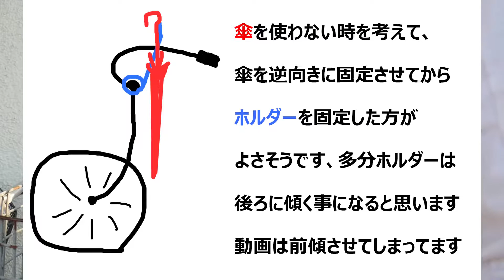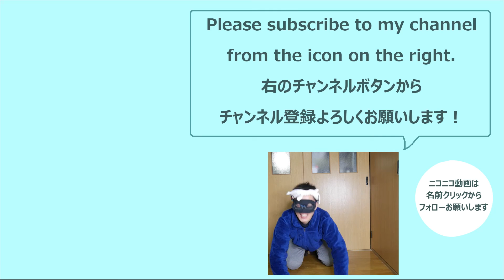傘ホルダーの決定版、ガッチリ固定できる第一精工かさキャッチ No.6